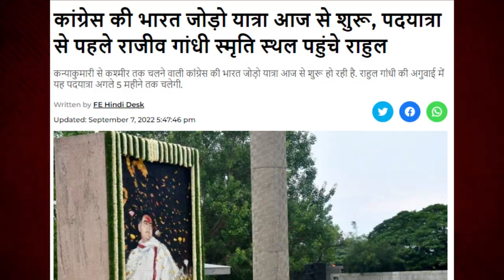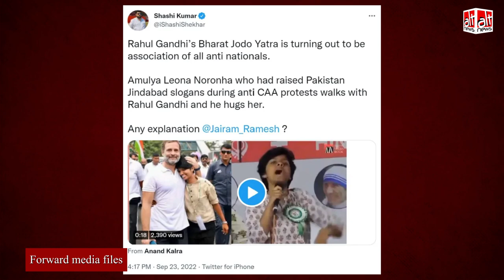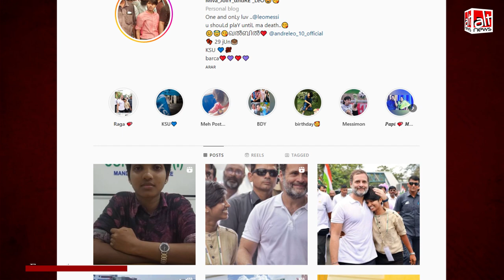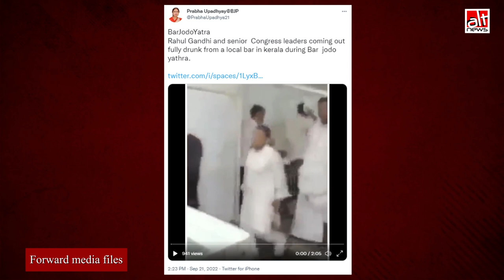राहुल गांधी और 'Bharat Jodo Yatra' को टारगेट करते हुए BJP के गलत दावे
The attack on Congress' 'Bharat Jodo Yatra' with malicious pieces of information continues as the march progresses. Among the latest volley of attacks are misleading videos and photos, and false claims. An AltNews report.